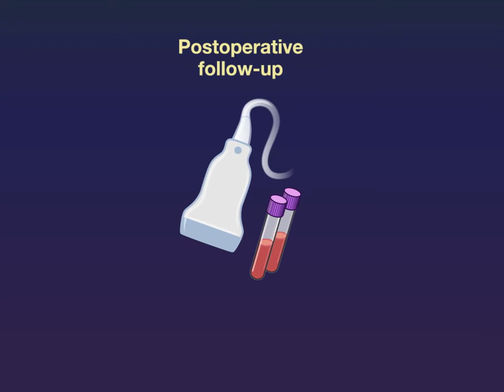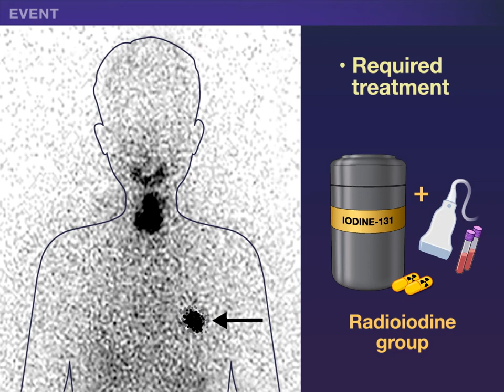Radioiodine in Low-Risk Thyroid Cancer | NEJM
Radioiodine is typically administered after thyroidectomy in patients with thyroid cancer, but its benefits in those with low-risk disease are controversial. New research findings are summarized in a short video.